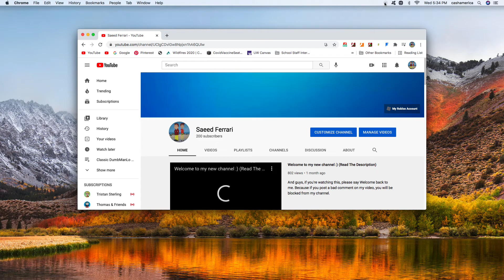Thank you for 200 subscribers :)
And guys, if you're all watching this, thanks for 200 subscribers.